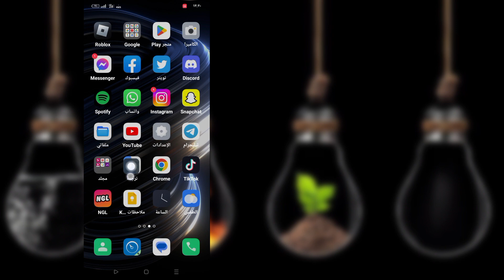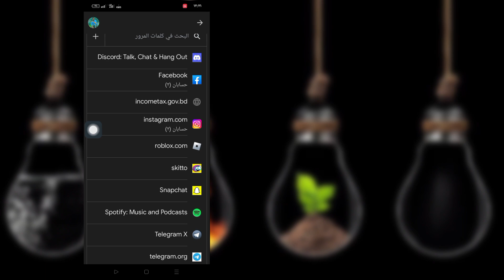كيفية البحث عن كل كلمة مرور Google المحفوظة على الهاتف المحمول | عرض جوجل كلمة المرور المحفوظة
مرحبًا المشاهدين ، مرحبًا بكم في Solution Box. هنا في هذا الفيديو سوف تتعلم.  كيفية البحث عن كل كلمة مرور Google المحفوظة على الهاتف المحمول |  عرض جوجل كلمة المرور المحفوظة
  شاهد هذا الفيديو كاملاً واتبع كل خطواتي دون تخطي ، إنها طريقة سهلة وبسيطة للغاية.

  🌹 شكرا للمشاهدة

  🌹 من فضلك لا تنسى أن تترك مثل